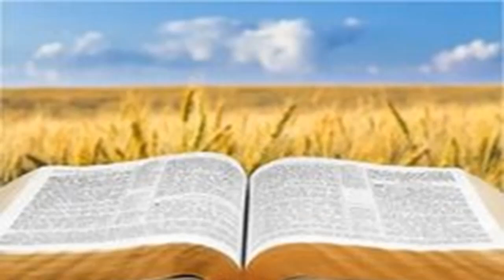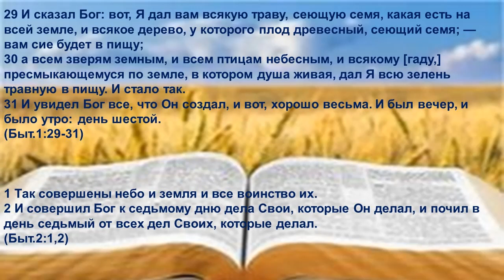кн БЫТИЕ 1 гл 29 30; 2гл 1 2 ст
29 И сказал Бог: вот, Я дал вам всякую траву, сеющую семя, какая есть на всей земле, и всякое дерево, у которого плод древесный, сеющий семя; — вам сие будет в пищу;
30 а всем зверям земным, и всем птицам небесным, и всякому [гаду,] пресмыкающемуся по земле, в котором душа живая, дал Я всю зелень травную в пищу. И стало так.
31 И увидел Бог все, что Он создал, и вот, хорошо весьма. И был вечер, и было утро: день шестой.
(Быт.1:29-31)

1 Так совершены небо и земля и все воинство их.
2 И совершил Бог к седьмому дню дела Свои, которые Он делал, и почил в день седьмый от всех дел Своих, которые делал.
(Быт.2:1,2)